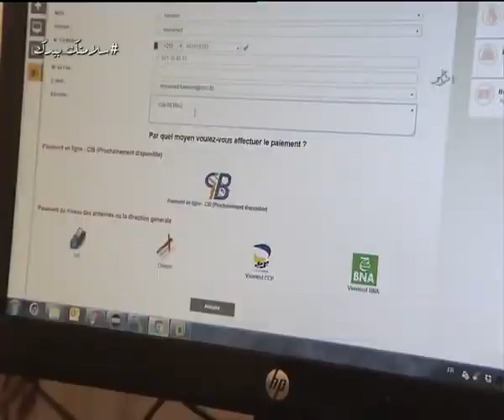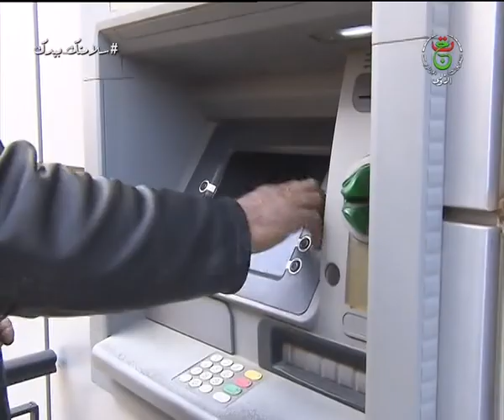إلزامية توفير نهائيات " الدفع الإلكتروني " لكل الأنشطة التجارية بدءا من اليوم